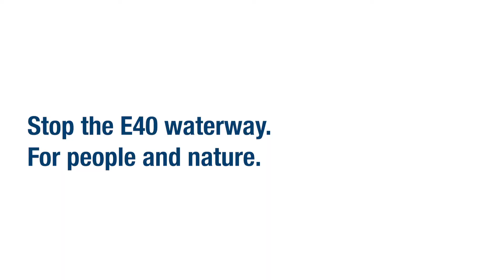Radiation impacts of the E40 waterway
Constructing the 2,000 km long E40 waterway connecting the Black Sea and the Baltic could pose increased radiation risk for millions of people. The waterway would cut through the Chernobyl exclusion zone and could disturb and distribute radioactive sludge, threatening the lives of construction workers and the wider population. An expert study on the radiation impacts of the waterway was released by the French non-governmental organization “Association pour le Contrôle de la Radioactivité dans l’Ouest” (ACRO). Listen to what the lead author of the scientific study, nuclear physicist David Boilley says about the E40 waterway.

Stop the E40 waterway and save Polesia - Europe’s Amazon!

Download the expert radiation study “Chernobyl heritage and the E40 trans-Europe waterway”

SavePolesia is an international partnership of six civil society organisations. We strive to protect Polesia for the citizens of Belarus, Poland, Ukraine and wider Europe – now and in the future. We stand against the construction of the E40 waterway and for the development of nature-based tourism in Polesia.

We thank Daniel Rosengren and Viktar Malyshchyts for their pictures and Bahna for video material.

Video produced in April 2020.

Polesia is Europe’s largest remaining inland wetland wilderness. Some of the continent’s last ‘wild’ rivers meander across the landscape, through a vast patchwork of extensive carbon-storing peatlands and forests, islands, lakes, bogs, and wet meadows.

Stretching across Ukraine and Belarus, spreading into Russia in the East and Poland in the West, Polesia covers more than 18 million hectares – about half the size of Germany. Its water-covered landscapes, especially in spring, turn Polesia into a European Amazon.

Around one million migratory birds stop over here each year to rest, feed and breed while large mammals, like wolves, lynx, moose, and European bison, occur in significant numbers.